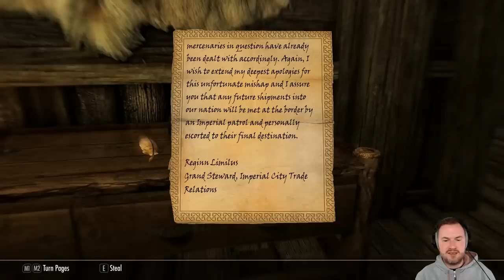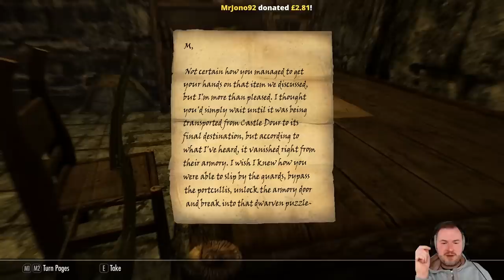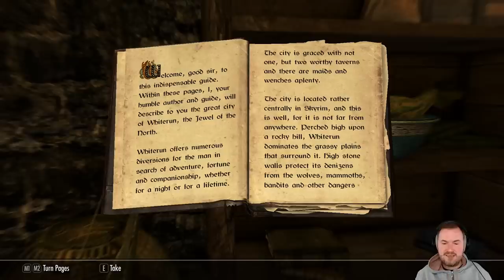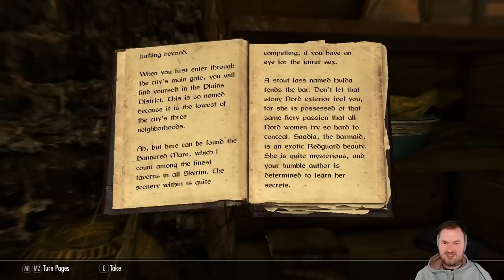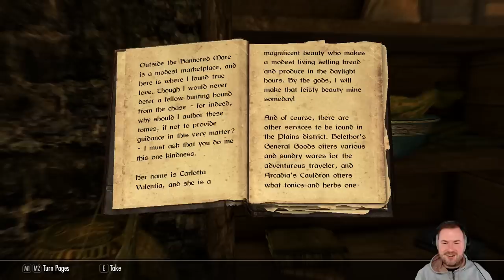Sips Plays Skyrim (2/3/18) - #30 - Frosty Inn